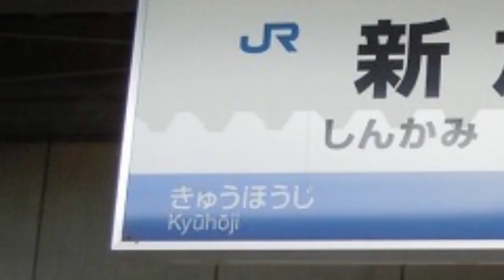OsakaHigashiLine Wing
作者:井南 Inan さん